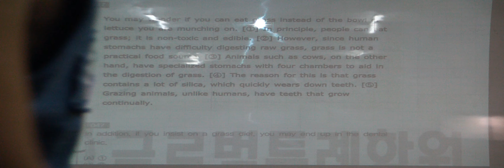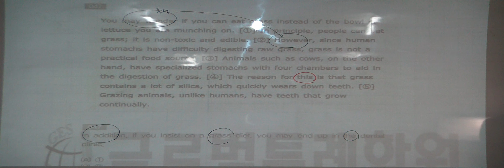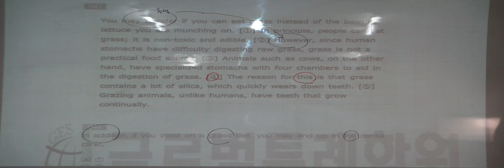특례영어 하지석쌤의 문장삽입 15